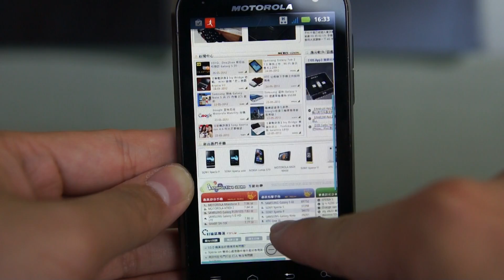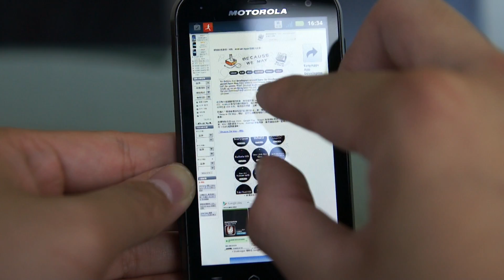Motorola DEFY XT535 瀏覽器測試 ringhk.com